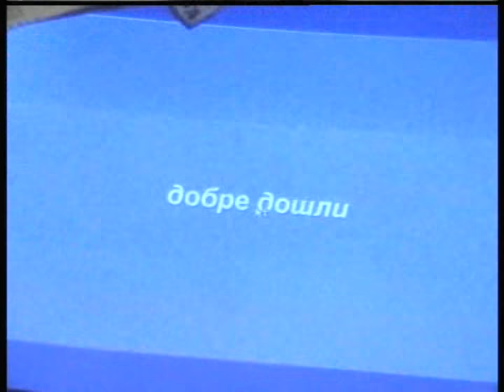SONATA Chapter 1 25